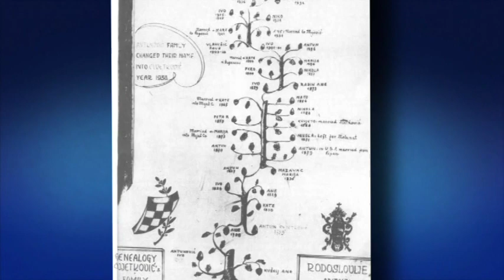Supervisor Antonovich receives the "2010 Lifetime Achievement Award" from the CNA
11.06.10 -- Los Angeles County Supervisor Michael D. Antonovich received the "2010 Lifetime Achievement Award" from the Croatian National Association.

Other honorees included Nada & Mladen Buntich, Frank Politeo, and Msgr. John Segarich.

Credit: Video produced by Dominic Vlasic -- videocommproductions.com